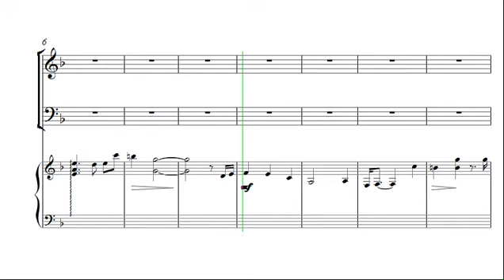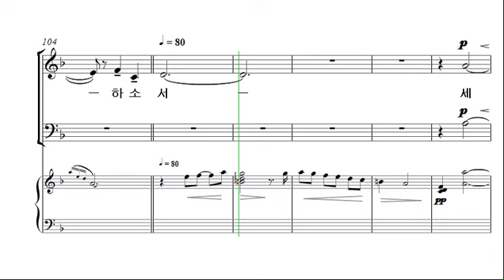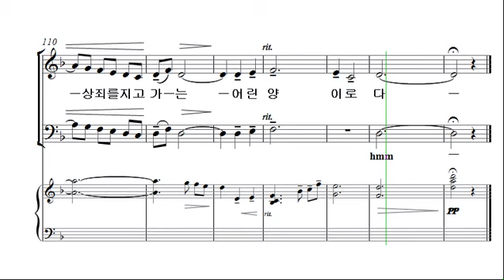[예수 나의 기쁨 17집] 13. 하나님의 어린 양_소프라노